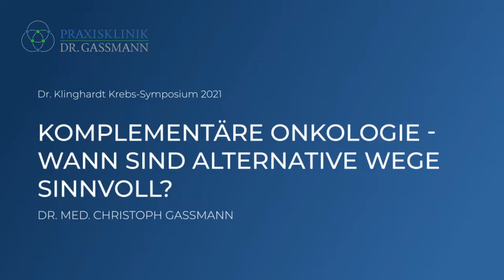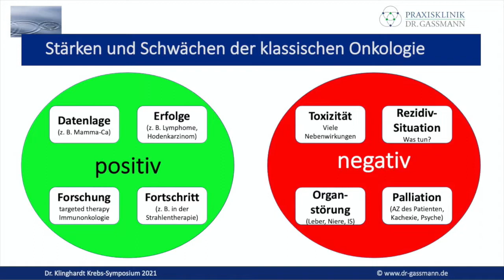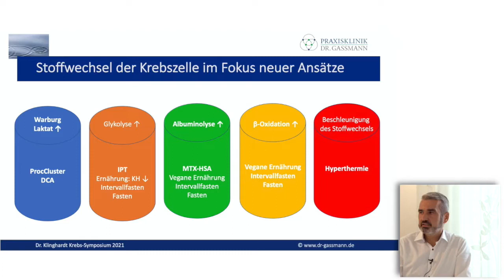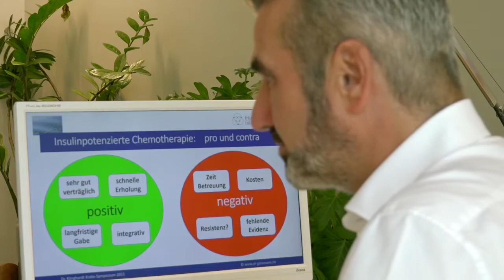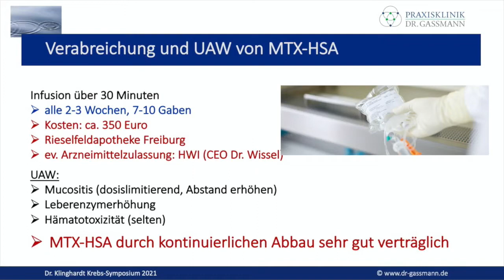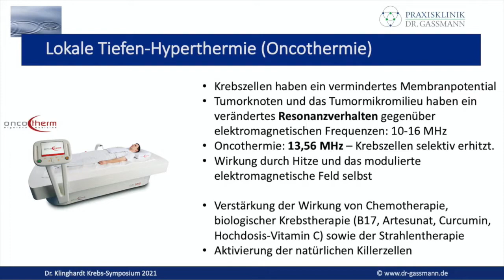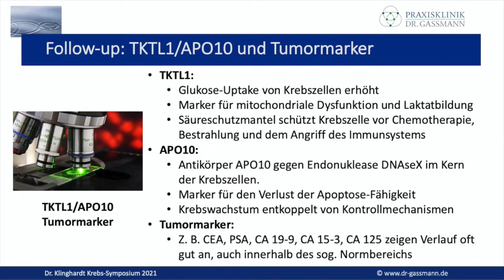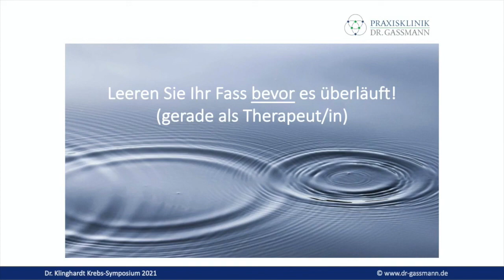Komplementäre Onkologie – wann sind alternative Wege sinnvoll? - Dr. med. Christoph Gaßmann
Dr. Christoph Gaßmann geht auf die Themen Biologische Krebstherapie, insulinpotenzierte Chemotherapie und Hyperthermie ein.

Vortrag im Rahmen des Dr. Klinghardt Krebs-Symposium 2021

Übersicht
00:00 - Begrüßung & Vorstellung Praxisklinik Dr. Gassmann
01:50 - Spannungsfeld Onkologie/Alternativmedizin
05:42 - Umgang mit Patienten & ihren Angehörigen
06:49 - Stärken & Schwächen der klassischen Onkologie / Tumortherapie
13:28 - "Targeted Therapy" – das Ende eines Mythos
15:25 - Umdenken: Der Stoffwechsel der Krebszelle im Fokus neuer Ansätze
19:18 - Übersicht: Behandlungsansätze für den Stoffwechsel
20:20 - ProcCluster / DSA (Warburg Laktat)
22:13 - IPT / Insulinpotenzierte Tumortherapie
32:29 - Albumin-Carrier-Therapie
42:37 - Biologische Tumortherapie / Vitamin B17 (Amygdalin)
43:00 - Artesunate / Indischer Beifuß
44:47 - Curcumin
46:08 - Hochdosis-Vitamin-C
48:45 - Hyperthermie / Oncothermie
51:18 - Ganzkörper-Hyperthermie
52:53 - Zirkulierende Tumorzellen
53:37 - TKTL1/APO10 und Tumormarker
01:01:25 - Regulationsmedizin - Mängel, Belastungen, Immunsystem, Mitochondrien, Vegetativum, psychische / energetische Blockaden
01:03:15 - Was kann der Patient / die Patientin selbst tun?
01:7:36 - Wer behandelt eigentlich die Therapeuten? / Verabschiedung